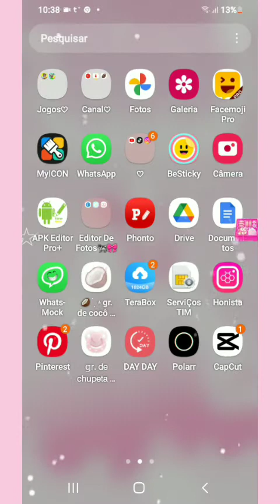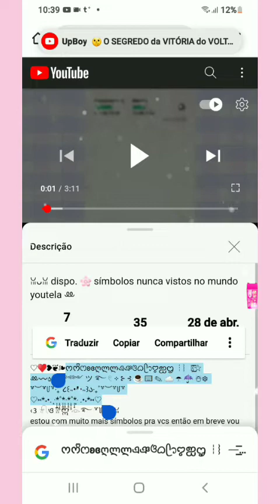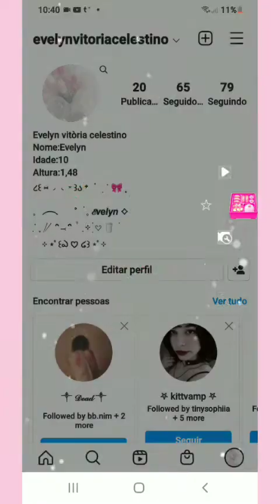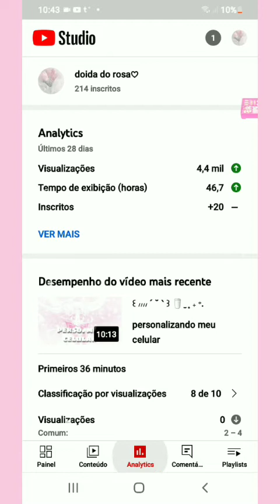❅ ׅ ۫ 🍴⃝ ۫ como copiar símbolos da descrição ✰